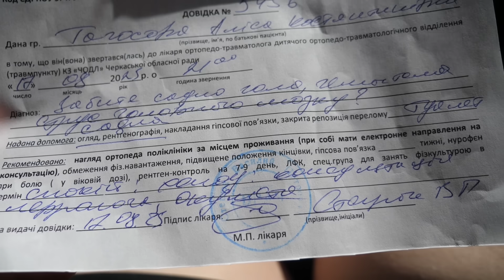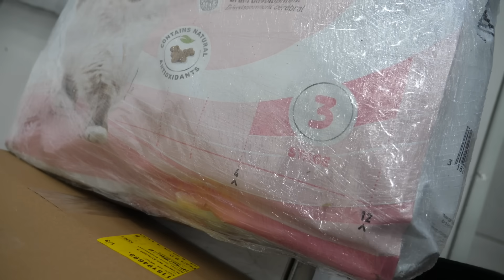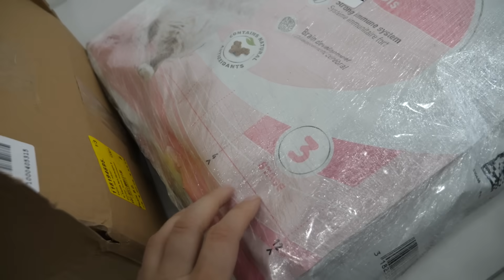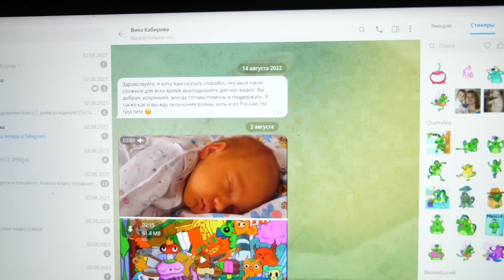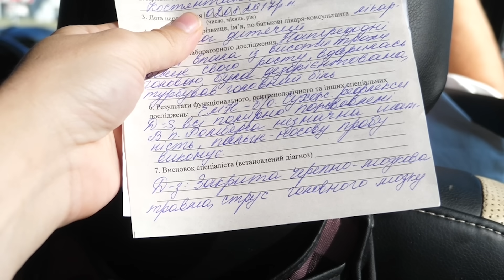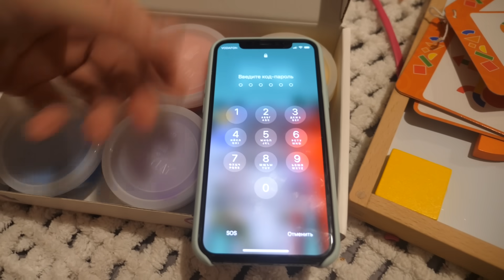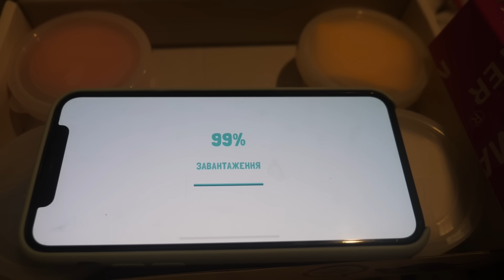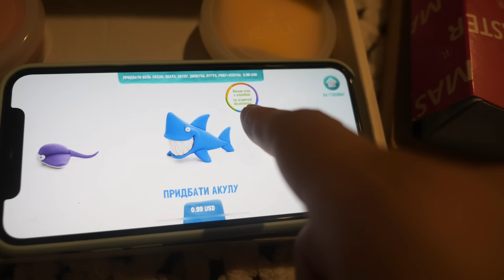VLOG День Рождения Кости. Самый неудачный